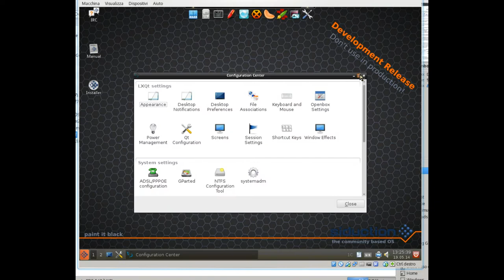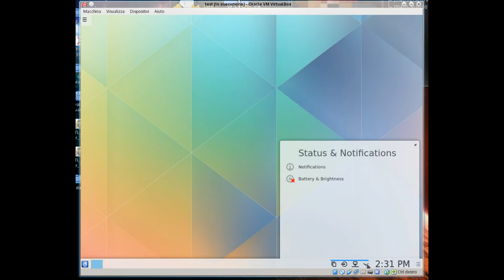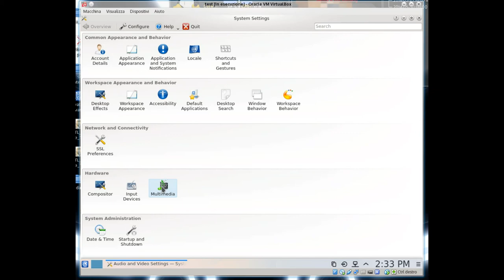Parliamo di: KDE Plasma il miglior DE?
In questa seconda puntata vi parlerò del perchè KDE è il miglior DE!